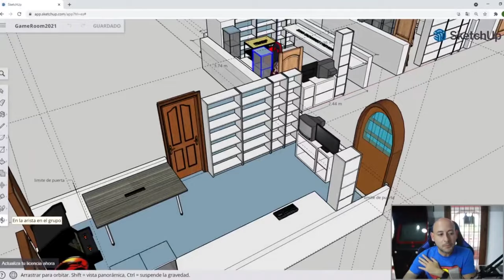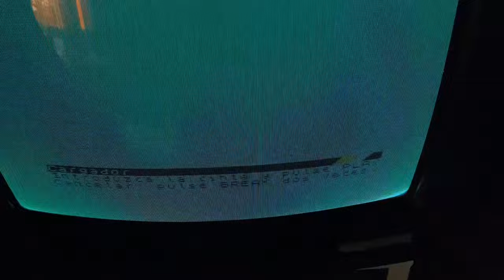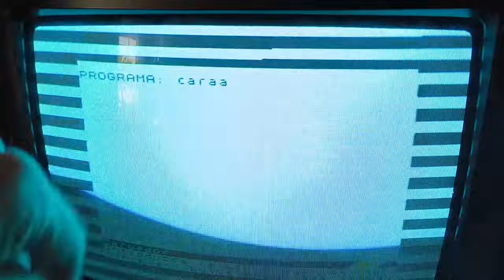CAMBIO GOMA CASETTE SPECTRUM +2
Sustitucion de la goma del casete de un spectrum +2.
El casete no funcionaba, el play no andaba.